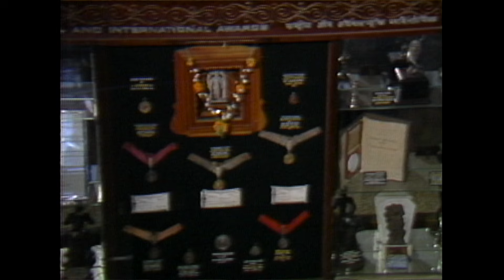V. Shantaram Interview - 1984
We were in Mumbai in 1984 and had the fortune to interview one of the greatest Film maker, Producer, Director and Actor
V. Shantaram,  He invited us to his studios and we chatted for goof half an hour and got a glimpse of his very illustrious life history.